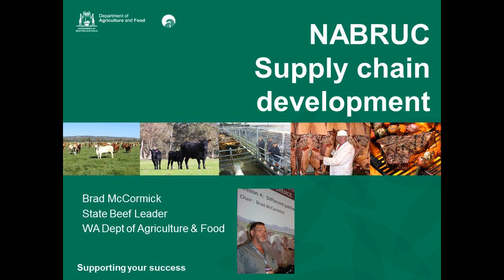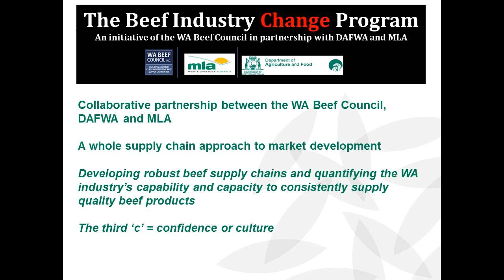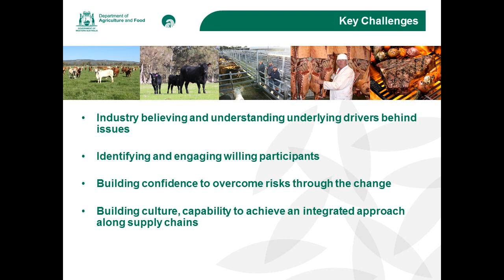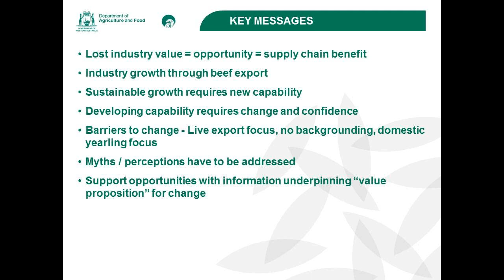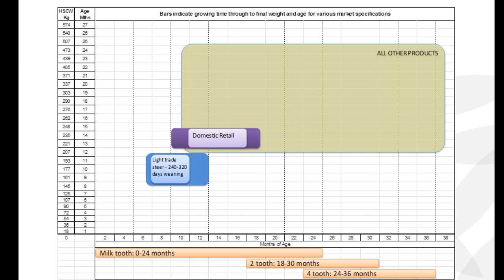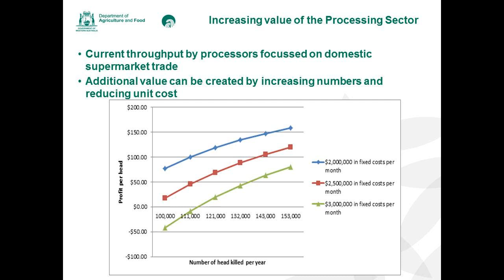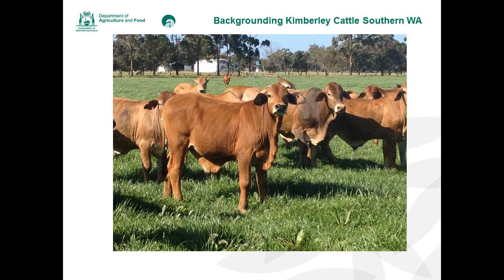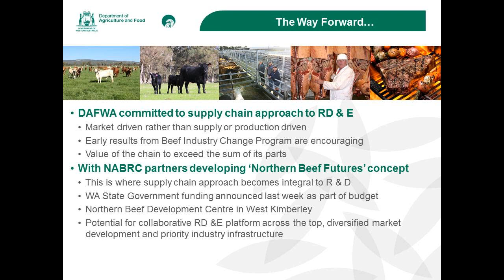Beef supply chain development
As presented at the Northern Beef Research Updated Conference 2013, Brad McCormick (State Beef Leader, Western Australia Department of Agriculture and Food) reviews the whole supply chain approach to market development for the Australian beef industry with the aim of developing robust beef supply chains. Topics covered include the key challenges, aligning seasonal supply, and increasing the value of the processing sector.